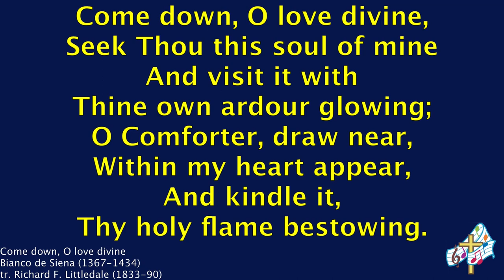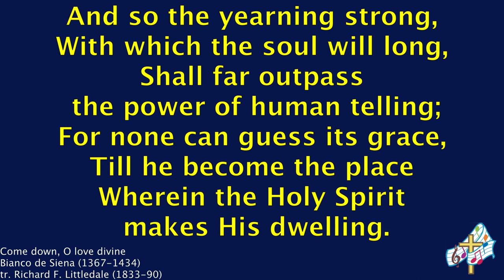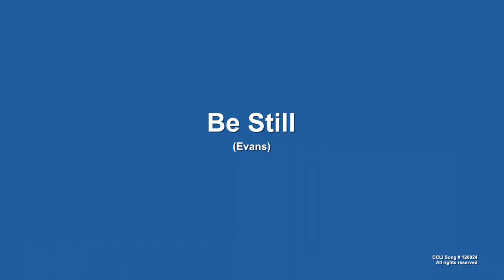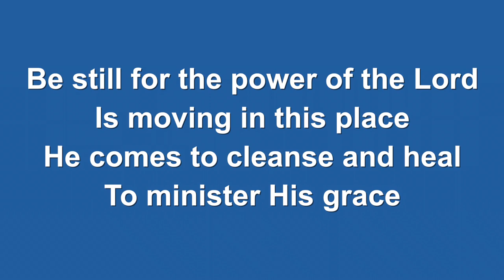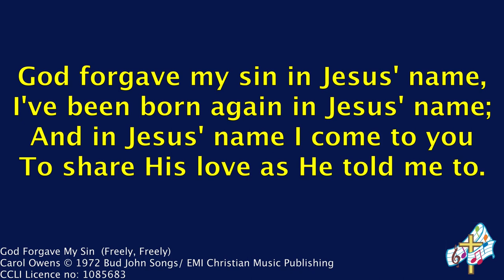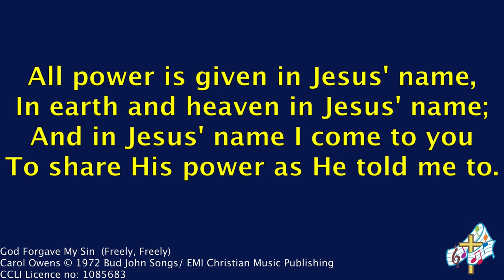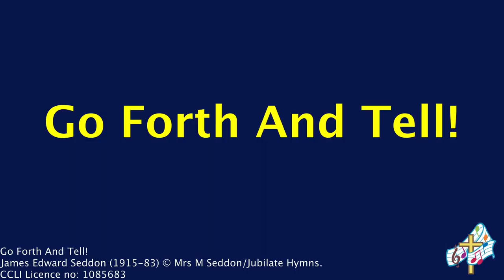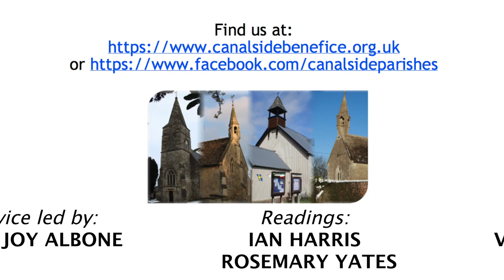Holy Communion for Pentecost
Welcome to a service of Holy Communion recorded in St Michael and All Angels church, Hilperton.  Today's service was led by Rev Joy Albone who spoke about the transforming effect of the Holy Spirit not just at that first Pentecost, but now and in our parishes

For more information about the Canalside churches, our services and prayer resources, visit our

Full details of the different ways you can donate to support the cost of maintaining the buildings and the work of the Canalside Churches can also be found on our

 Come Down O Love Divine: CC from The Church of England